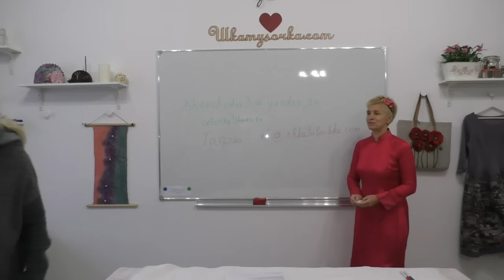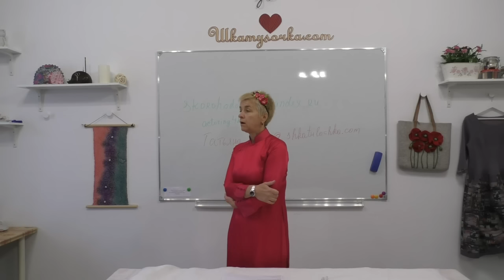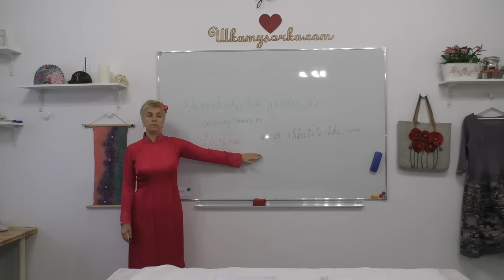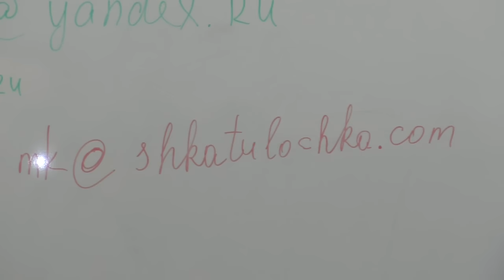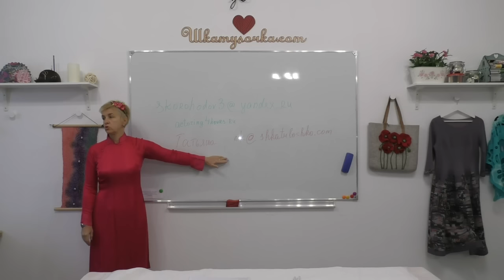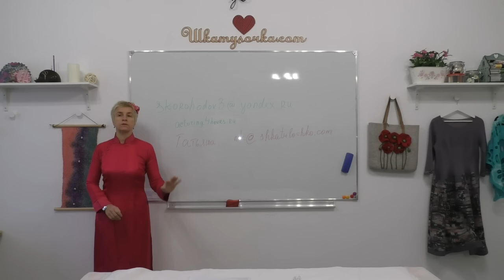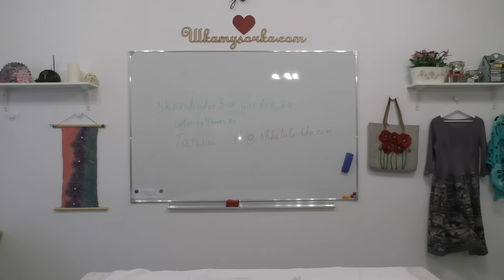Ольга Антропе Посиделки в Шкатулочке 13.11.16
Если вы хотите получать на электронную почту новости или расписании мастер-классов "Шкатулочки", просто пройдите процесс регистрации на сайте